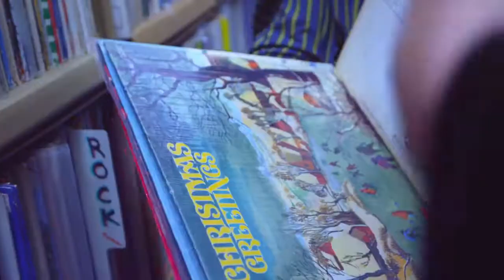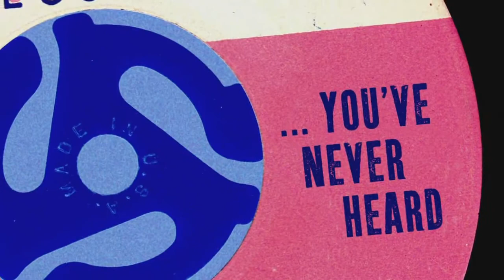Jingle Bell Rocks! Official Trailer 1 (2014) - Documentary Movie